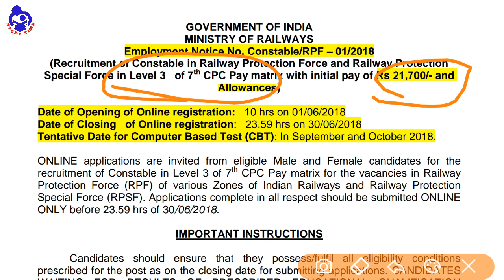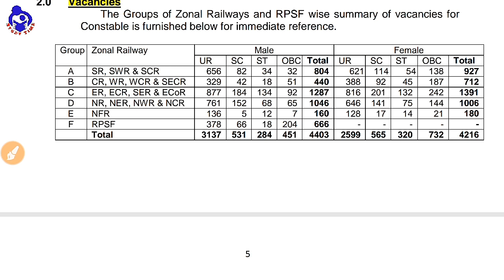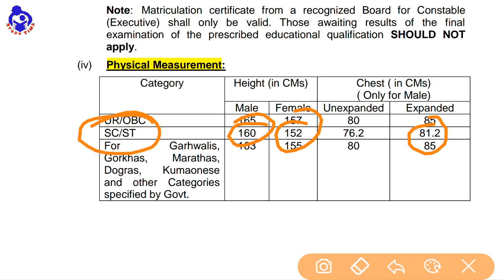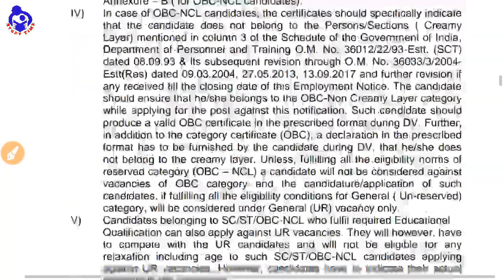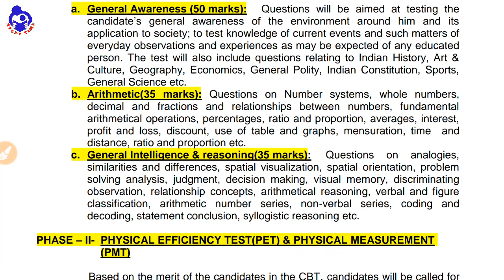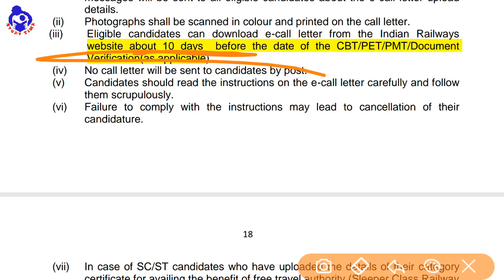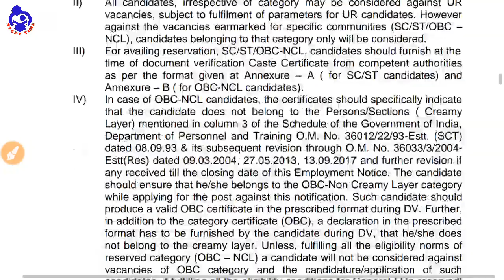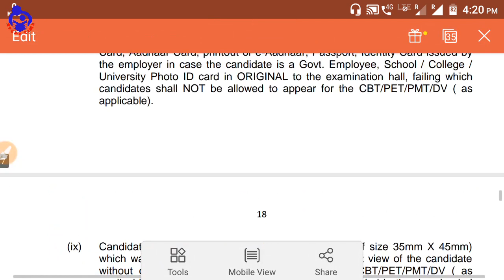Railway RPF Constable & SI Vacancy NOTIFICATION 2018.रेलवे 8619 सिपाही और 1120 दरोगा भर्ती का ब्योरा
- Ye video me  RPF Constable aur SI ke bare me sari jankari milegi.

- Sari jankari detail to detail hai isliye video thoda lamba bana hai lekin aap yah video dekh lenge to apki sari sankaye dur ho jayegi.

- 10th pass candidate bhi rpf constable ke liye apply kar sakte hai.

-Constable ki 8619 pad pe bharti hogi aur 1120 pad par Sub Inspector pad par bharti hogi

Video Made By STUDY TIME.